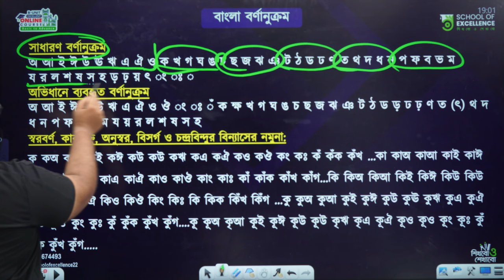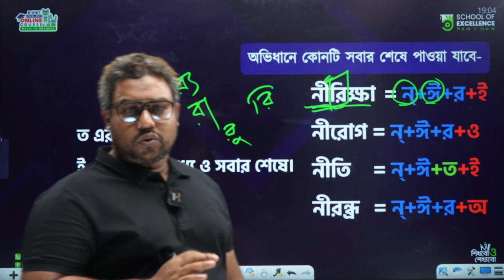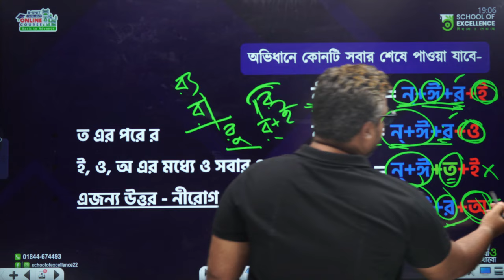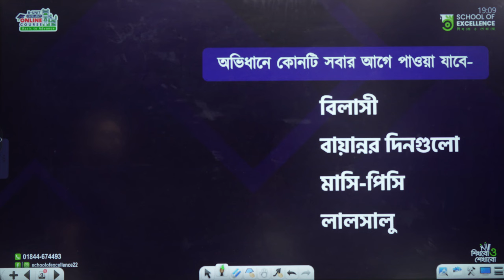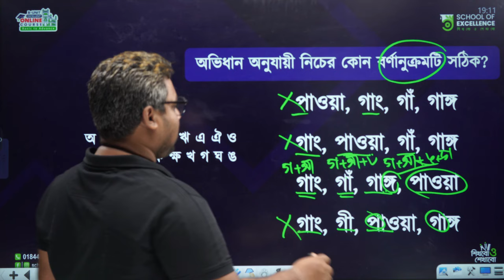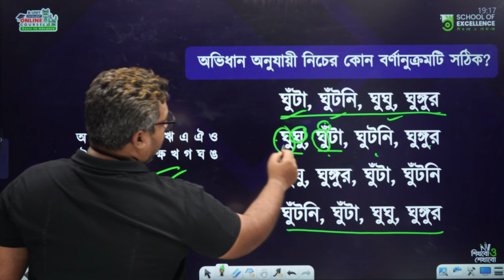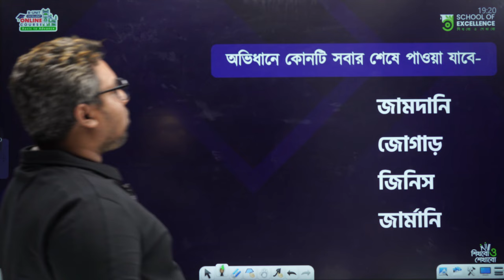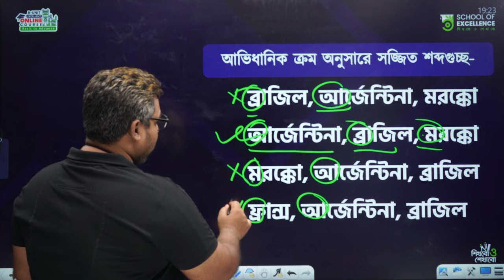বিশেষ বাংলা ক্লাস - আভিধানিক ক্রম